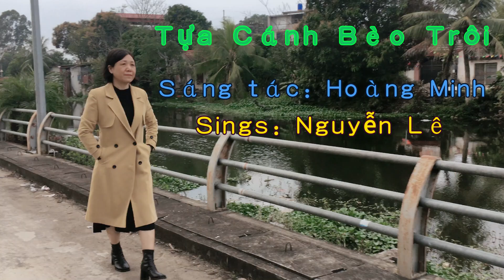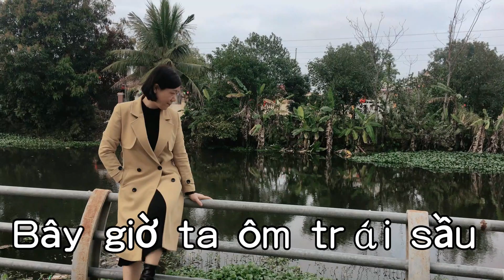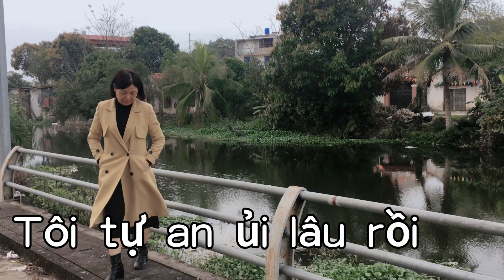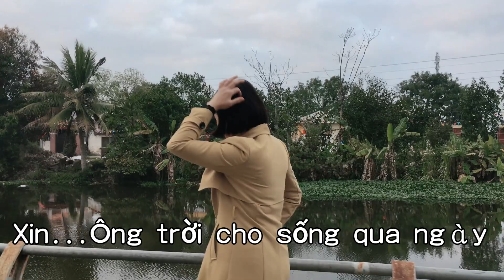Tựa Cánh Bèo Trôi-Nguyễn Lê